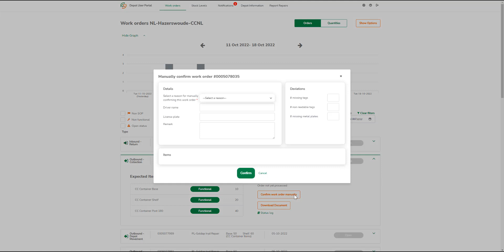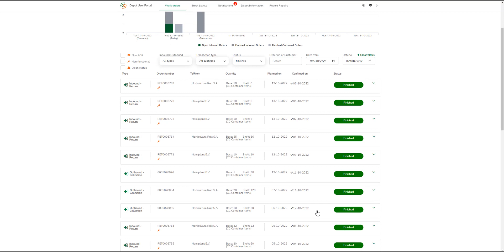CC Depot User Portal - Confirming a work order manually (DE)